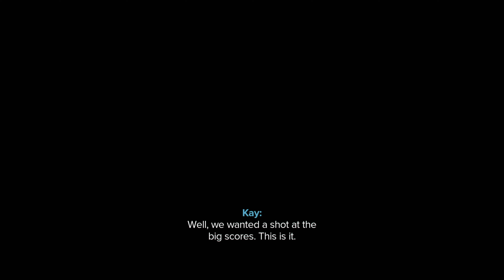FIRST HOUR OF STAR WARS: OUTLAWS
Shoutout to Ubisoft for providing me with access to Star Wars: Outlaws!

Epic Games Code - Sp00nerism